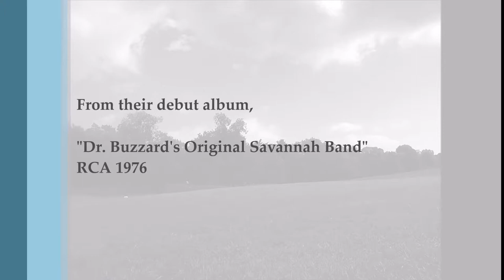I'll Play the Fool for You - Dr Buzzard's Original Savannah Band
I'll Play the Fool for You, from the 1976 debut album, "Dr Buzzard's Original Savannah Band".